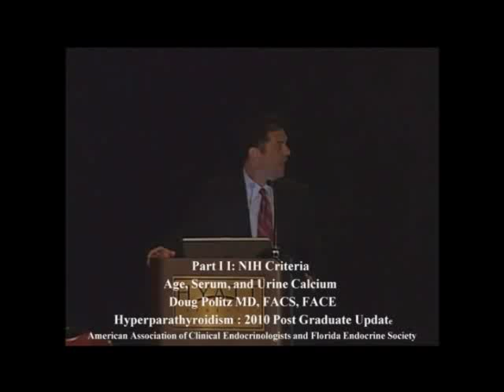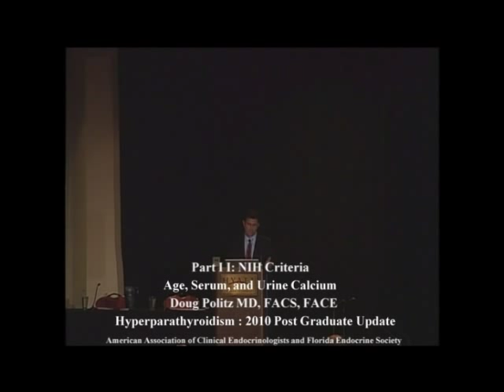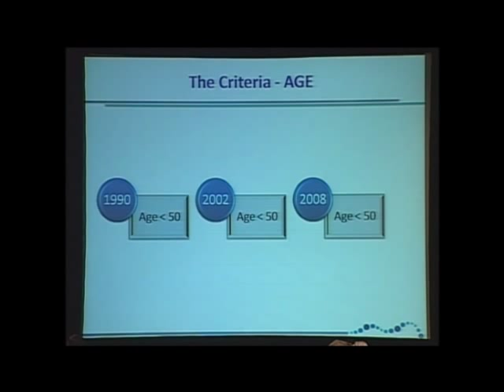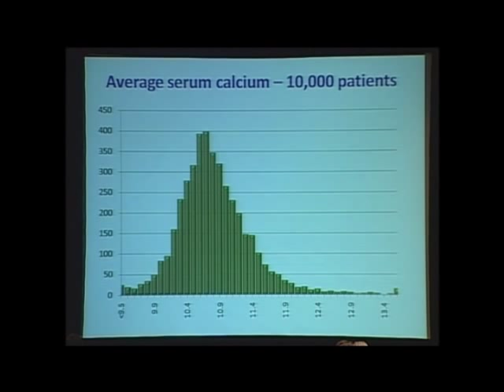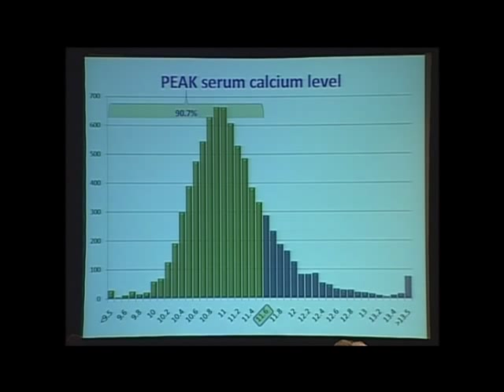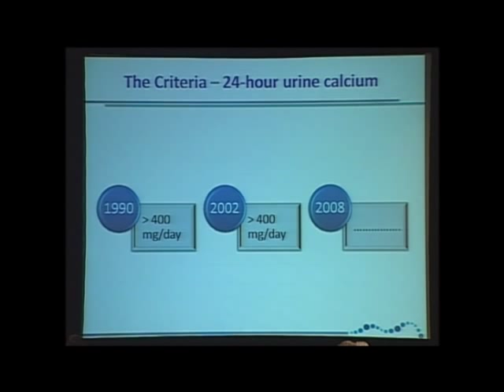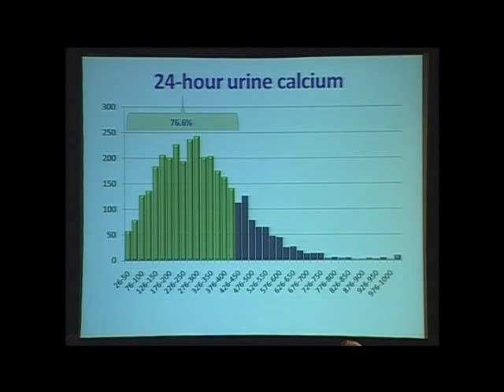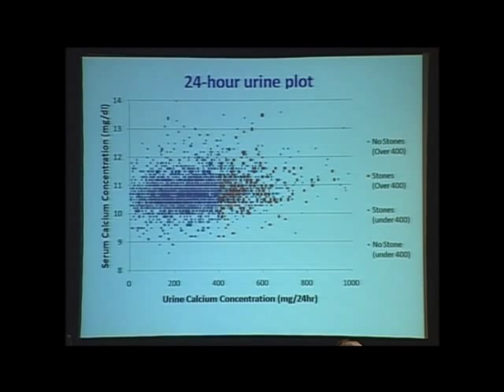Hyperparathyroidism: NIH Criteria Part 2. Who Gets Parathyroid Surgery?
High calcium and Hyperparathyroidism with NIH Criteria.  Dr. Politz from the Norman Parathyroid Center presents a discussion on NIH criteria for diagnosing hyperparathyroidism to the American Association of Clinical Endocrinologists.